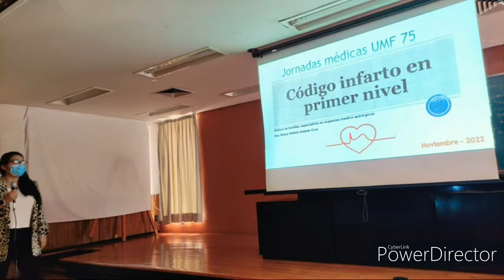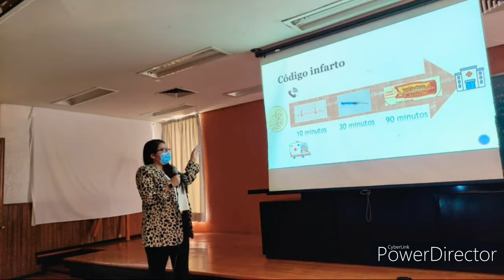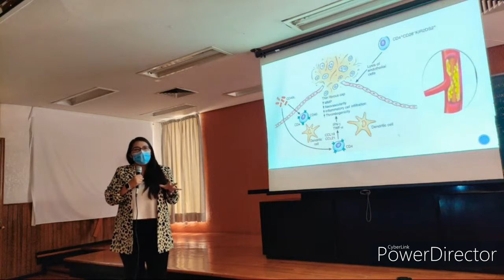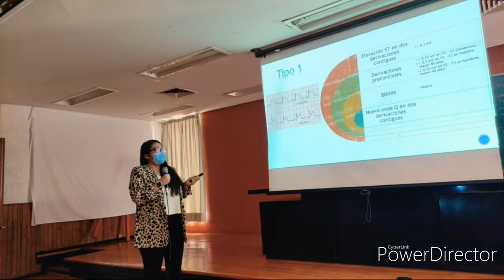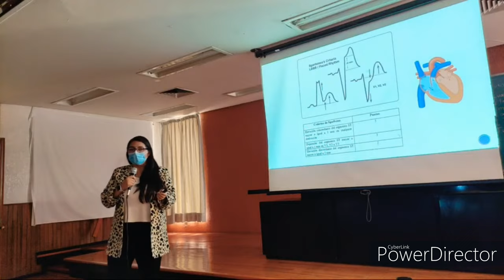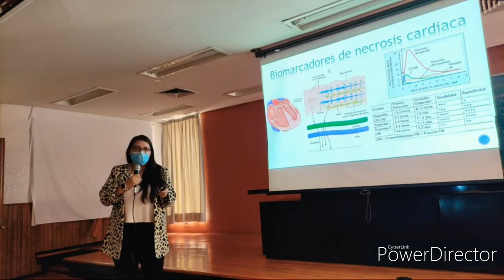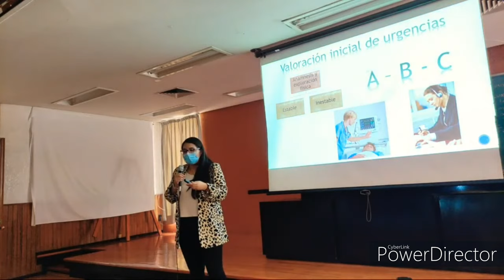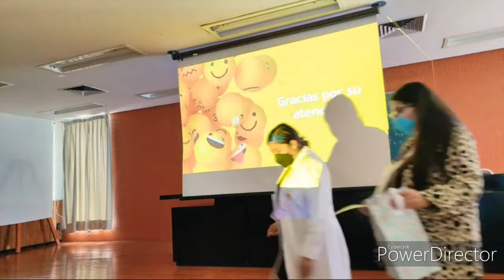Código infarto Jornadas médicas UMF 75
Jornadas médicas de los residentes de la UMF 75